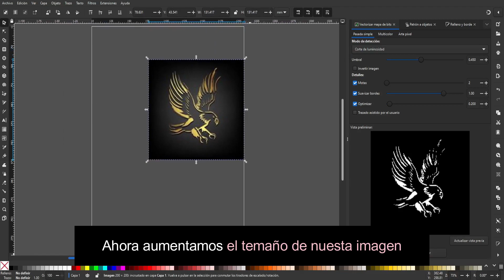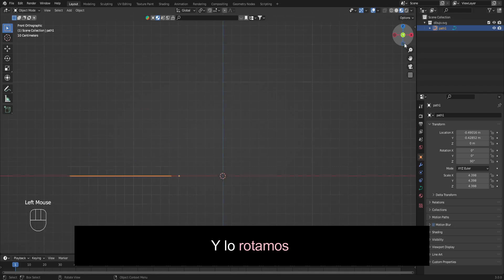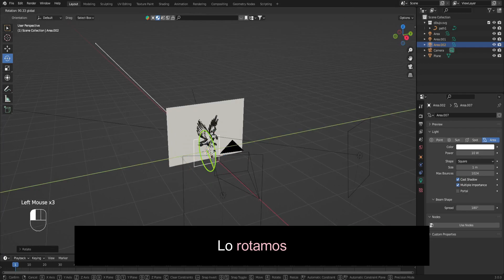Cómo convertir imágenes 2D a 3D en Blender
Hoy le mostraremos como convertir imágenes 2D a 3D en Blender

En este tutorial detallado, te guiaré a través del proceso de conversión de imágenes 2D a 3D utilizando Blender. Aprenderás a transformar tus imágenes planas en modelos 3D con profundidad y dimensiones. Exploraremos las herramientas y técnicas esenciales de Blender, como el mapeado de alturas y la extrusión, para lograr esta conversión de manera efectiva. Ya sea que desees agregar efectos 3D a tus ilustraciones o explorar nuevas dimensiones en tu diseño gráfico, este tutorial te proporcionará las habilidades necesarias para convertir imágenes 2D en emocionantes modelos 3D en Blender.